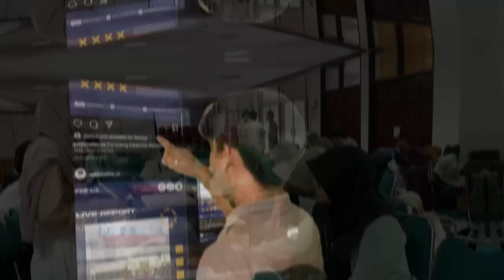[ TEASER PEKAN SENI BERMATEMATIKA XX ]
Himpunan Mahasiswa Matematika dan Sains Data Universitas Andalas Proudly Present ✨

Pekan Seni Bermatematika XX
"Fly High with the Magic of Math"

Dikelola: Divisi Publikasi dan Dokumentasi
Pekan Seni Bermatematika XX Universitas Andalas